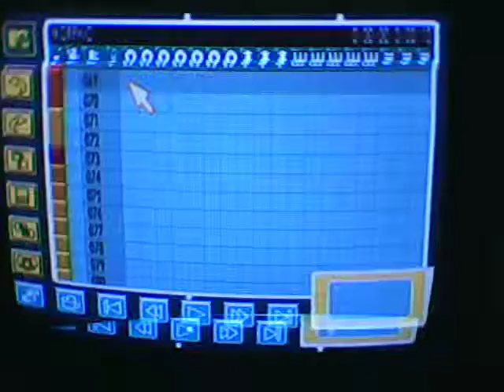Music generator 2 Morphic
A song named morphic.